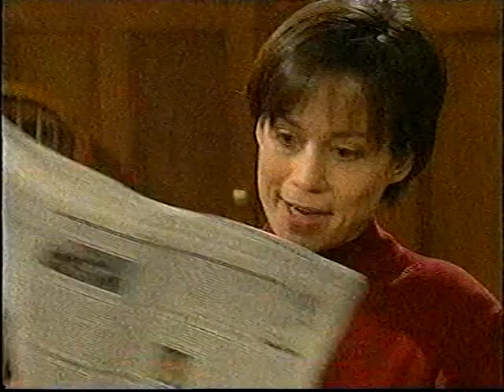Emmerdale February 2000